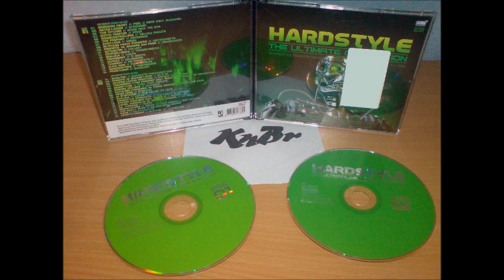Hardstyle The Ultimate Collection 2009 Vol 3 1CD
hardstyle techno
01 Brennan Heart - Feel U Here (ft. Shanokee) (4:24)
02 Abyss & Judge - Stronger (3:07)
03 The Pitcher - Shine (feat. MC DV8) (3:57)
04 Dutch Master - Pride (5:50)
05 Noisecontrollers - Yellow Minute (3:49)
06 The Prophet - Recession (5:19)
07 Zany & DV8 - Vision (2:47)
08 In-Phase Meets Phrantic - Instruments (4:17)
09 Frenetic vs. Dragan & Main - Headbanger (4:24)
10 Activator - Lullaby (4:13)
11 Crypsis & Dana - Transmission (5:45)
12 Dailucia - Lunar (4:28)
13 Technoboy - Ti Sento (6:10)
14 Alpha Twins - Unleashed (3:38)
15 Tuneboy - Re-Generate It (4:57)
16 Clive King - Confuzion.09 (5:07)
17 Headhunterz - Megasound (4:09)
18 Frontliner - Sunblast (3:16)